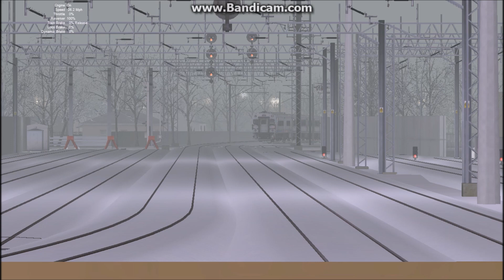TS2019 - Railfanning Long Branch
Requested by csanchez500, this video is about railfanning NJ Transit North Jersey Coast Line at Long Branch Station in Long Branch, New Jersey, during the AM rush hour on a snowy morning. Long Branch is the main termini for this line. Some standard electric trains make a complete last stop at this station and some are associated with a full route to Bay Head that requires passengers to change trains here from an electric service to a diesel service. There are also six New York direct trains that take passengers directly between New York and Bay Head, which are three going directly to New York during the AM rush hour and three going directly to Bay Head during the PM rush hour.

Standard electric trains that just make a service between New York and Long Branch are operated by single-level eight Comet cars with an ALP-46 locomotive providing the pushing and pulling power, while the electric trains to Bay Head that require to change trains are operated by eight Multi-Level cars with an ALP-46 providing the power with the diesel trains associated to the same service are operated by six Comet cars with either a GP40PH-2B or F40PH-2CAT locomotive providing the power. The New York direct trains are operated by six Multi-Level cars with an ALP-45DP locomotive providing the pushing and pulling power in diesel mode between Bay Head and Long Branch, then switches to electric mode while stopped at Long Branch. A Hoboken train service from here to Long Branch was operated by eight Comet cars with an ALP-45DP locomotive providing the pushing power in electric mode.

Train 1: 3224/4324 making its final stop here from Long Branch, with Comet V cab car 6006 leading and GP40PH-2B locomotive 4219 pushing, then switches to pull mode to the siding; bringing another train in as Local to Woodbridge, Express to New York, with Multi-Level cab car 7021 leading and ALP-46 locomotive 4614 pushing (with Multi-Level cab car 7011 next to it).

Train 2: 3215/4315 making its final stop here from New York with Multi-Level cab car 7039 leading and ALP-46 locomotive 4611 pushing; bringing another train in to continue the local service to Bay Head, with GP40PH-2B locomotive 4212 pulling and Comet V cab car 6019 trailing.

Train 3: 3326 New York Direct service to New York, with Multi-Level cab car 7006 leading and ALP-45DP locomotive 4515 pushing. The locomotive starts off as diesel mode, then switches to electric here.

Train 4: 2608 Local to Woodbridge, Express to Hoboken, with Comet V cab car 6071 leading and ALP-45DP locomotive 4508 pushing.

Train 5: 3517 making its final stop here with no diesel train to Bay Head, with Comet IV cab car 5030 leading and ALP-46 locomotive 4625 pushing.

NOTE: I was driving all five of these trains.